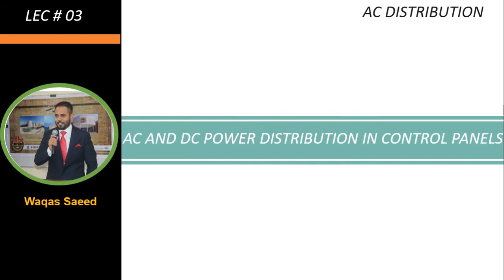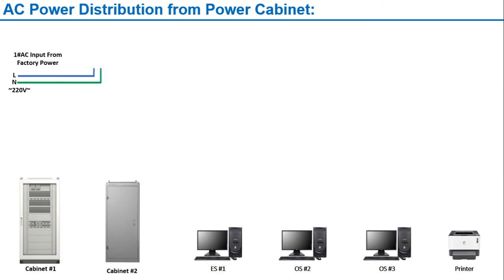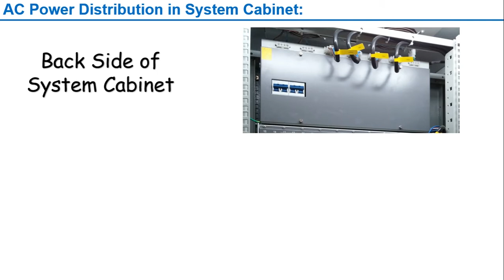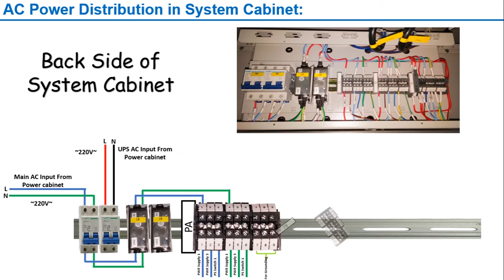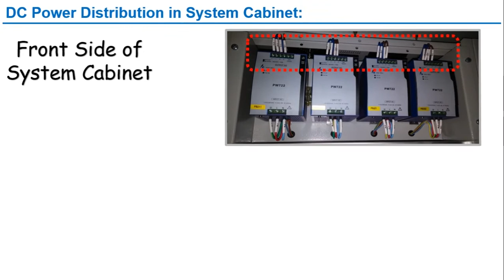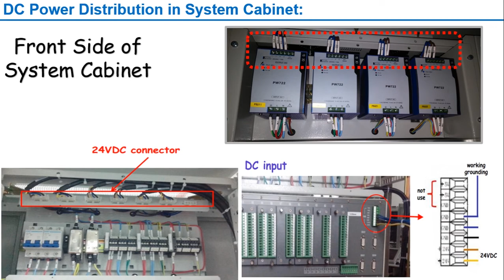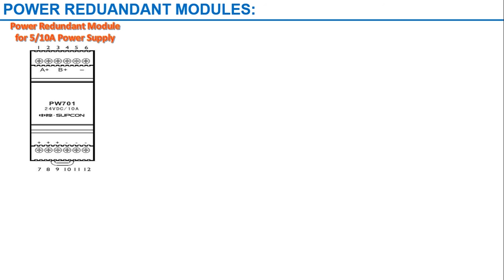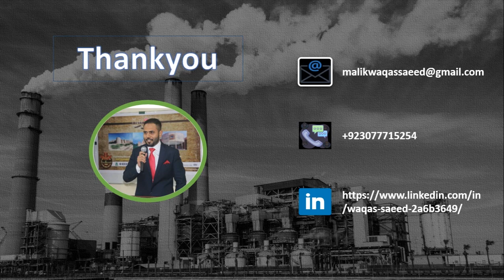Lec03 Power Distribution of Control Panel of DCS SYSTEM-SUPCON JX-300XP( System & Auxiliary cabinet)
In today's video, you will learn about the AC and DC Power distribution of SUCPON JX300 XP DCS. We will see the power distribution in control panels ( System cabinet and Auxiliary cabinets) in detail.

✎More about SUPCON. Founded in 1993, SUPCON is one of China's leading providers of automation and information technology, products and solutions. SUPCON has grown rapidly on the back of cutting-edge systems
for the development of innovative technology products, and to date its automation products and solutions are applied in over 35 countries and regions worldwide.

Manual by SUPCON Comapny

Much love,
Waqas Saeed